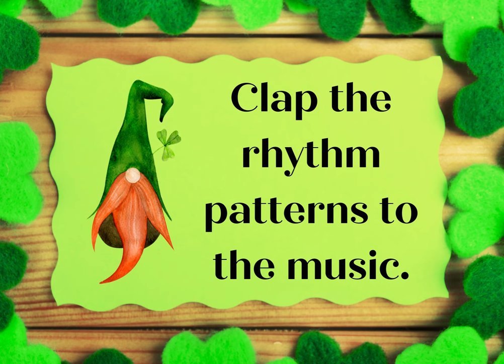St. Patrick's Day Rhythm Reading ti tiri